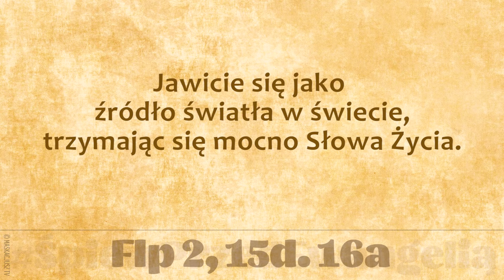ŚpiewPrzedEwangelią | 14 czerwca 2019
14 czerwca 2019
Por. Flp 2, 15d. 16a

Jawicie się jako źródło światła w świecie,
trzymając się mocno Słowa Życia.